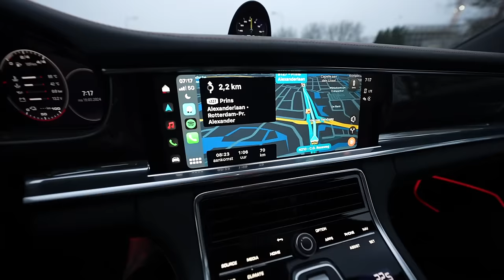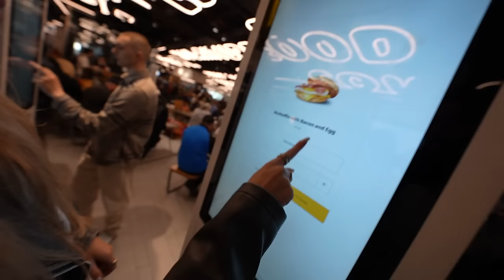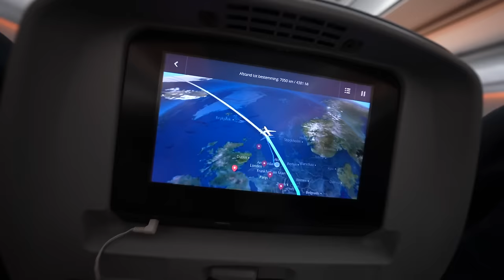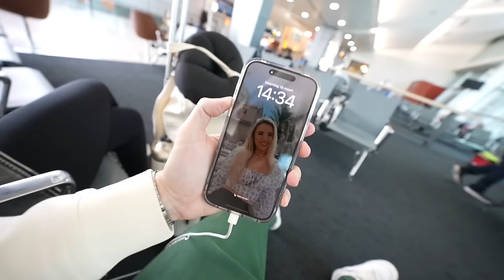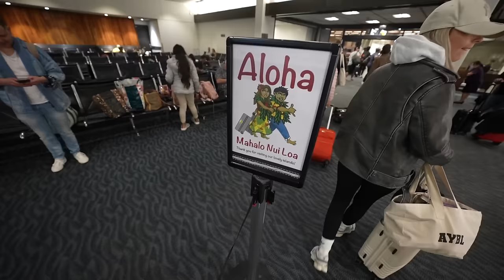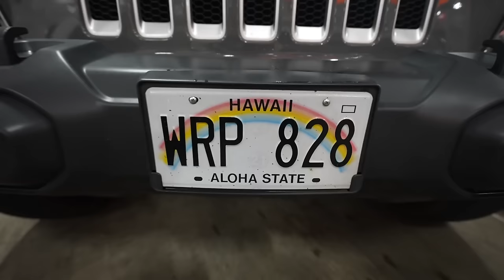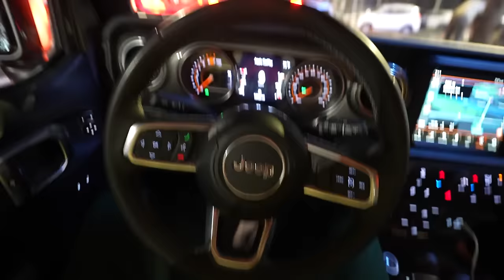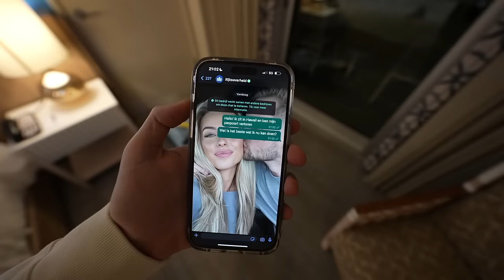DE VAKANTIE NAAR HAWAII BEGINT SLECHT! MIJN PASPOORT VERLOREN…💀🌴